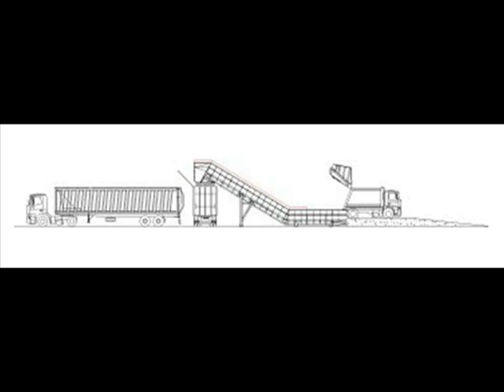DYNAMIC FLOOR SELF COMPACTING SEMI TRAILER VTS_01_1.VOB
DYNAMIC FLOOR SELF COMPACTING SEMI TRAILERS TO TRANSPORT HOUSE HOLD WASTE